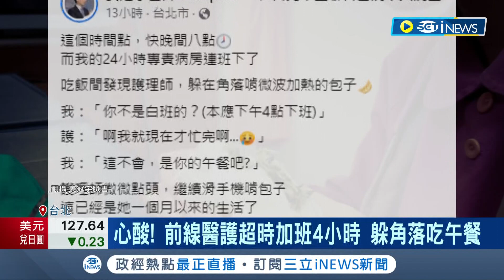加班躲角落吃包子... 中央放寬"醫護比"引發一線醫護反彈! 醫師示警:病患死亡率恐提高│記者 夏邦明 黃昕晟 │【台灣要聞】20220524│三立iNEWS